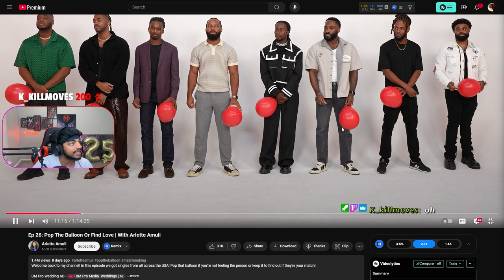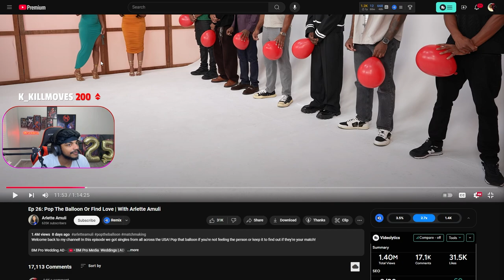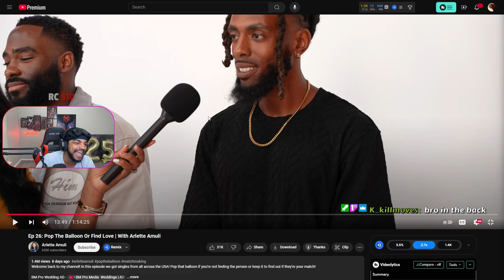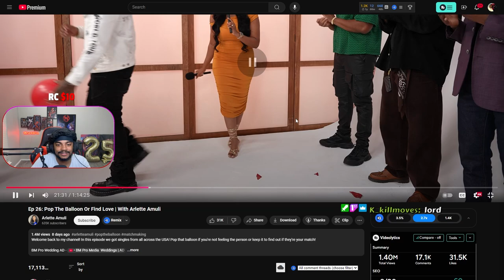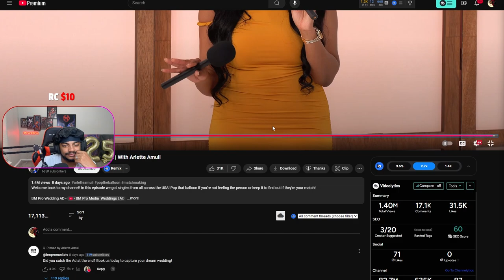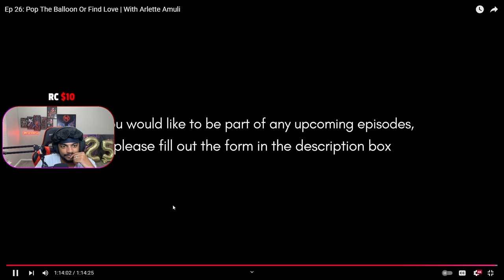She Disrespected EVERYONE on Pop The Balloon...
She Disrespected EVERYONE on Pop The Balloon... this is also my first time reacting to pop the balloon ever lmao